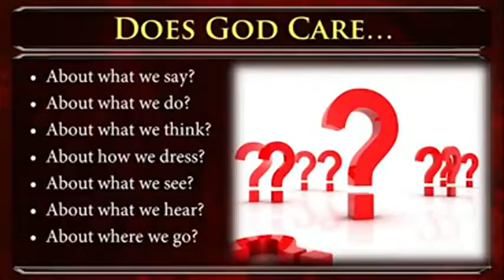FOOD LAWS 3 Does God Care About What We Eat Jim Staley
Yahweh has instructed us on what is food. What most folks don't realise is that this is for our own benefit and is also a "test" that we truly are his people or just claim to be His.